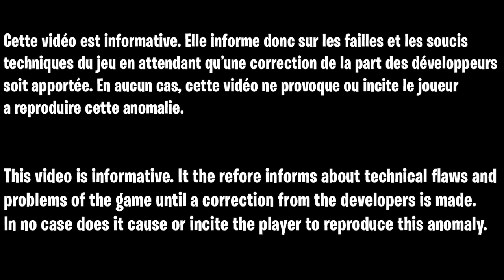COMMENT AVOIR TOUS LES ATOUT MANCHE 1 SUR LE ZOMBIE VANGUARD, GLITCH 5 ATOUT ROUND 1 DER ANFANG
▬▬▬▬▬▬▬ • BIENVENUE 😍 • ▬▬▬▬▬▬▬

▬▬▬▬▬▬▬ • PARTENAIRES 💪 • ▬▬▬▬▬▬▬

👉StealthGamer:
"SOISCOOLMEC"
"STRIKESOISCOOL"

TikTok "SoisCoolMecYTB"
👻Snapchat "soiscoolmec"

.▬▬▬▬▬▬▬ • TOP DON 💰 • ▬▬▬▬▬▬▬

▬▬▬▬▬▬▬ • MUSIQUE OUTRO 🎵 • ▬▬▬▬▬▬▬